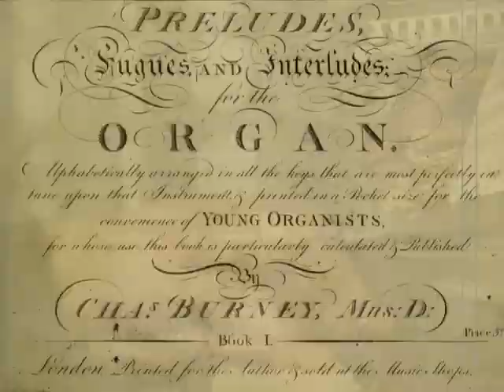Burney Charles - Introduction and Fuga, D-dur [c1787]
Dr. Charles Burney (7 April 1726 – 12 April 1814):
Introduction and Fuga, D-dur from "Preludes, Fugues, and Interludes; for the Organ. Alphabetically arranged in all the keys that are most perfectly in tune upon that Instrument & printed in a Pocket size for the convenience of Young Organists, for whose use this book is particularly calculated & Published by Chas. Burney, Mus:D." [c1787]